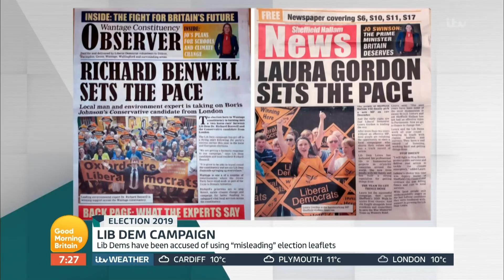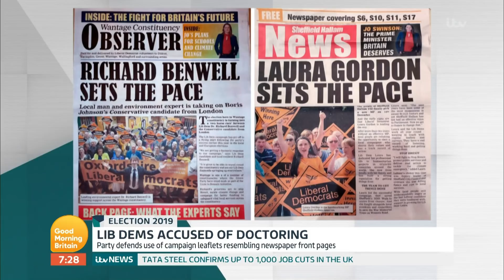Lib Dem's Layla Moran Reacts to YouGov Poll Which Suggests Big Tory Majority | Good Morning Britain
A new YouGov poll suggests that the conservatives will win the December general election with a 68- majority. Liberal Democrat Education spokesperson Layla Moran speaks to GMB with her thoughts on the poll and defends the party's use of campaign leaflets resembling newspaper front pages which they have been accused of misleading voters.